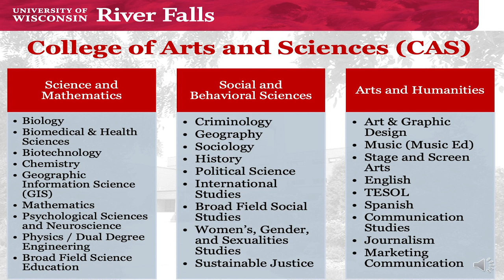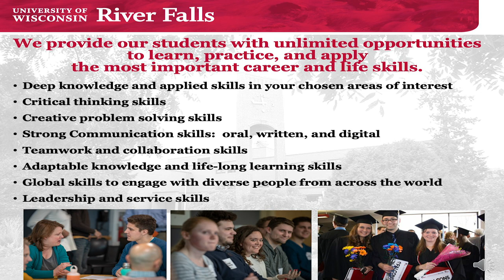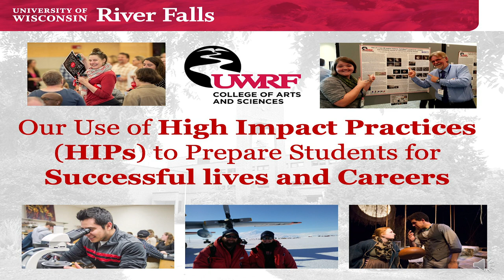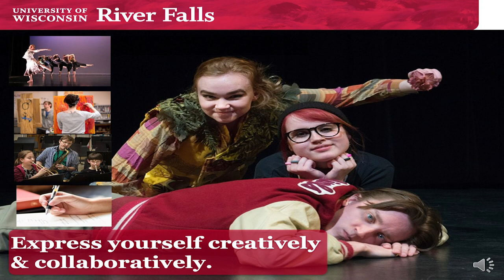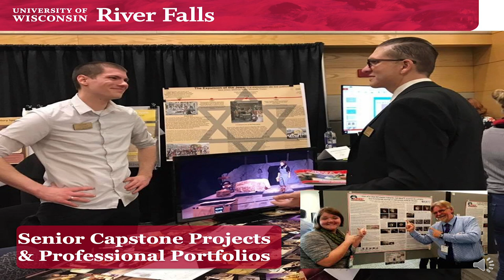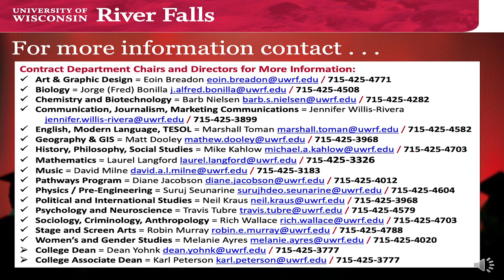College of Arts and Sciences (CAS) Overview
Dean Yohnk, Dean of the College of Arts and Sciences, talks about academic programs, opportunities, and different avenues available at the University of Wisconsin-River Falls.